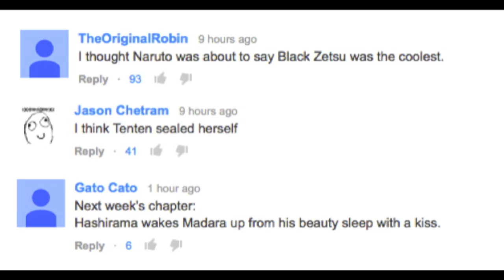Naruto 691 Manga Chapter Review- Naruto Says Goodbye to Minato! Madara's Death & Series Ending ナルト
Now it's Naruto VS Sasuke to see who will become Hokage!

Naruto 691 Manga Chapter ナルト 691 review + discussion!
Naruto 692 Manga Chapter ナルト 692 pre review!
Nearing Naruto Finale! Leading up to The Last Naruto The Movie 2014